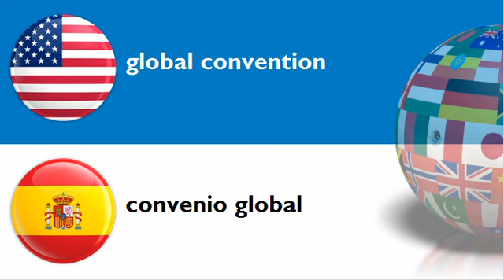LEARN SPANISH WORDS = THEME = convention